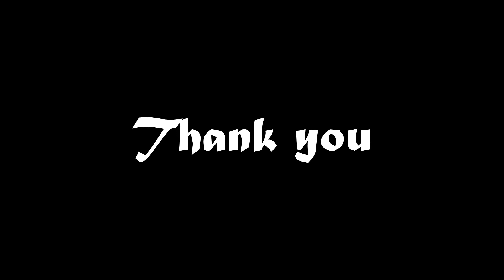Kishan Dev Audition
starring by Kishan Dev
Directed by Silambu